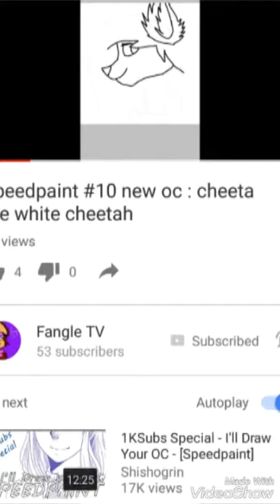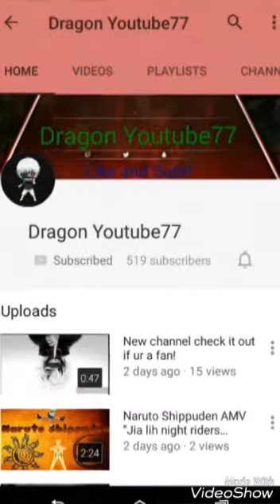Shout outs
Yes kira u are won of them